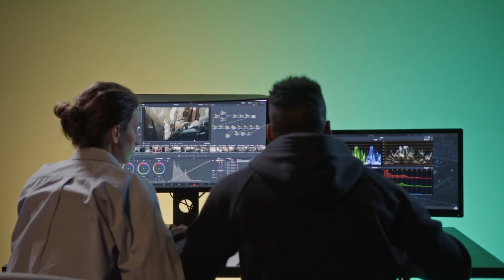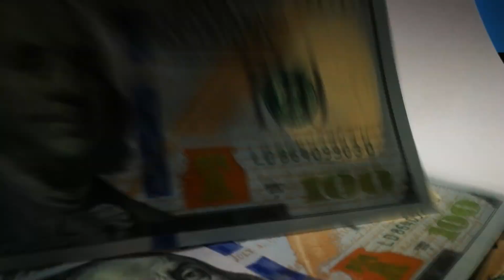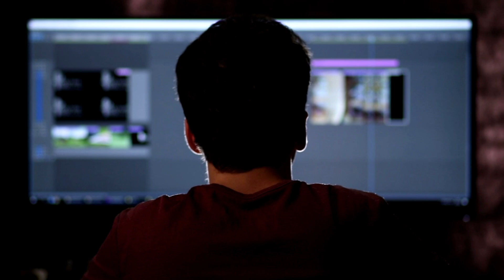Why Have Film Scores Declined in Quality?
If you're a big fan of movies like myself, then be sure to hit the like and subscribe buttons as well as the notification bell, to keep up-to-date with my latest videos.